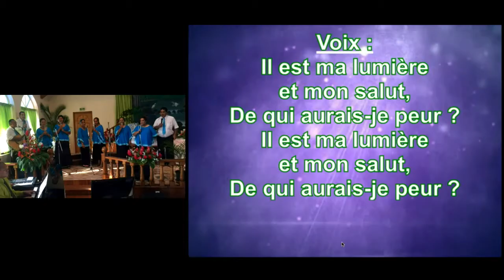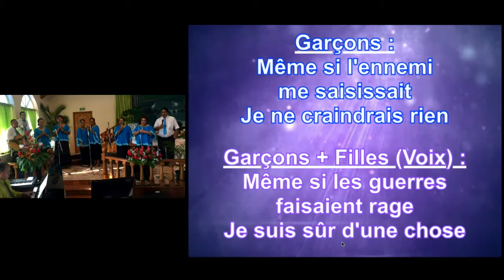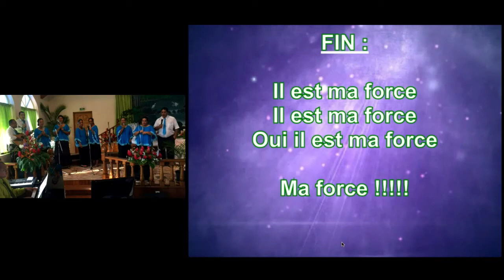Il est ma lumière - Chorale Mahina - 12/11/2016